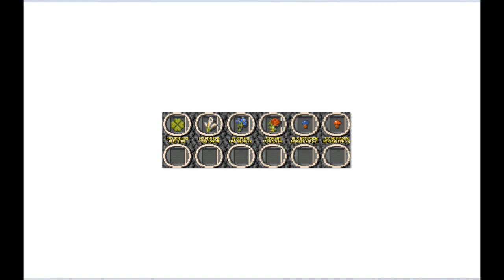Let's Play Amberstar (Amiga, English - Blind), Part 115: Sprite Rematch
(Part 4 of 5) We memorize some spells, and take on the Sprites and Goblins by Mera's house yet again.